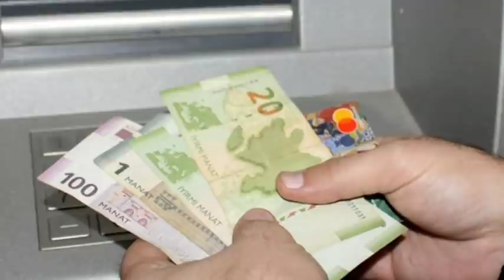Əhaliyə BÖYÜK MÜJDƏ: maaş və pensiyalar YENƏ ARTIRILIR